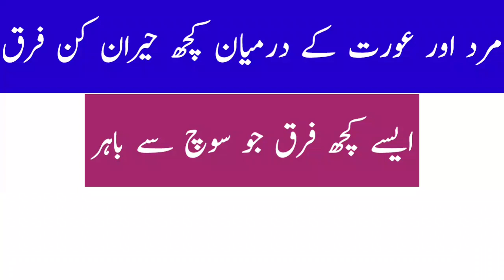Different between male and female , in urdu hindi , differences in man and woman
in this step by step video you will know different between mend and woman